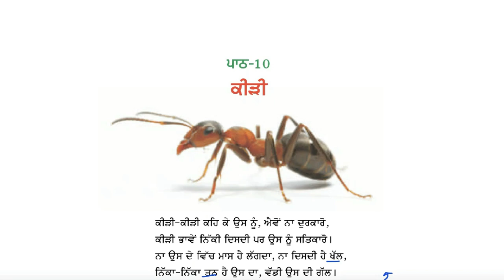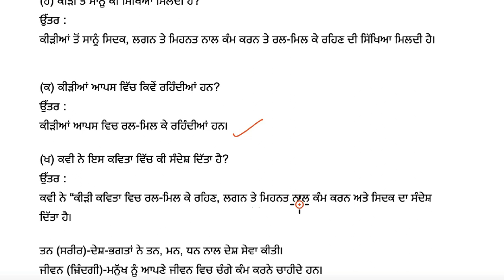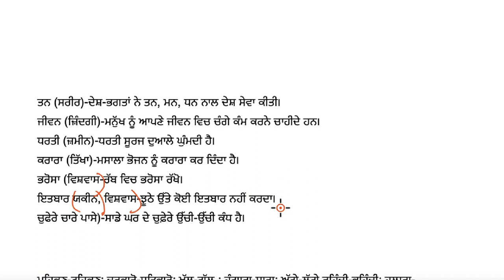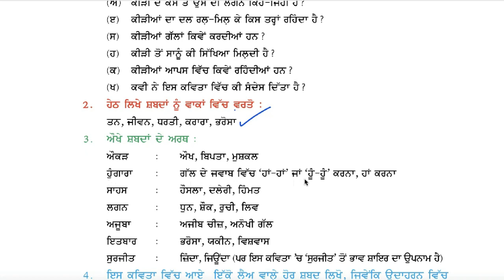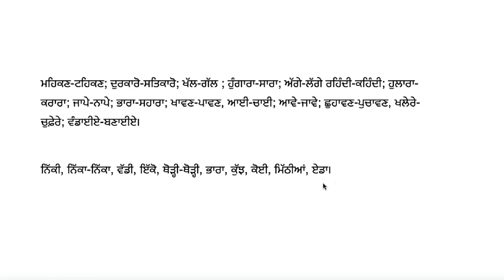Class 6 PSEB Punjabi Pustak Chapter 10 ਕੀੜੀ (1st Language) ਪਾਠ-ਅਭਿਆਸ